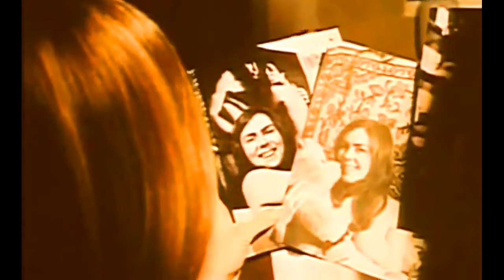POŚLIZG - POLSKI DRAMAT PSYCHOLOGICZNY HD, WYSTĘPUJĄ: JAN ENGLERT, BARBARA SOŁTYSIK, JERZY KAMAS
Poślizg – polski dramat psychologiczny z 1972 roku.

Marek poznał Halinę przypadkowo, jako pacjent pogotowia ratunkowego. Zafascynowały ją jego urok i niepohamowana fantazja, zgodziła się wyjechać na kilka dni do podwarszawskiego pensjonatu. W drodze powrotnej na przedmieściu Warszawy byli świadkami wypadku - dziecko zjeżdżające na saneczkach z górki w pobliżu wiaduktu wpadło pod rozpędzony samochód.

Halina jest w rozterce, chce wrócić do męża, nie jest pewna swego wyboru. Niepewność ta wzrasta, gdy Marek wprowadza ją do swego domu. Wygląd pokoju nie świadczy zbyt dobrze o życiu młodego człowieka, Halina odchodzi, wraca do męża, Józefa, kierowcy Pogotowia.
Aby odzyskać Halinę Marek usiłuje zdobyć pieniądze.